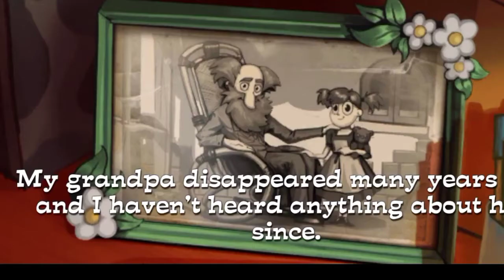Adventur manor mater girl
Advantur manors matter gir
2far game.people entertain.